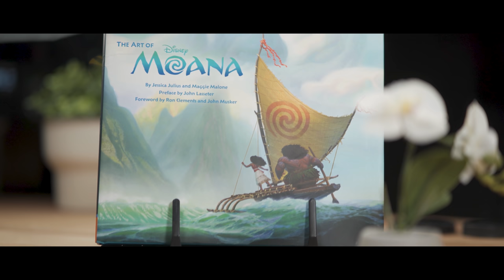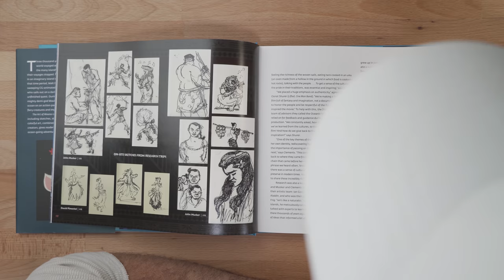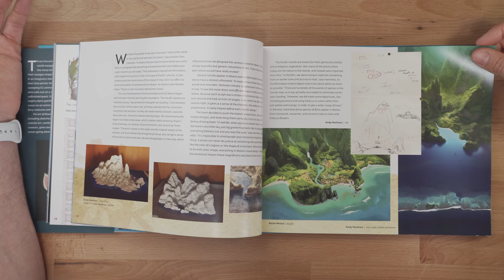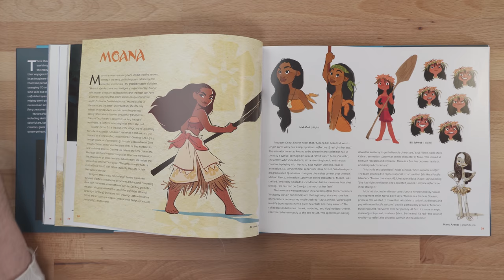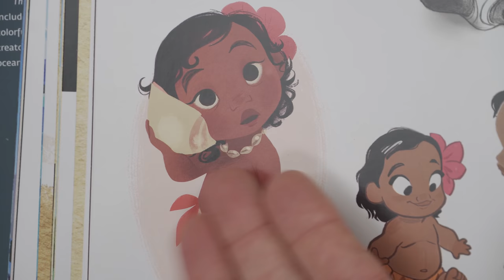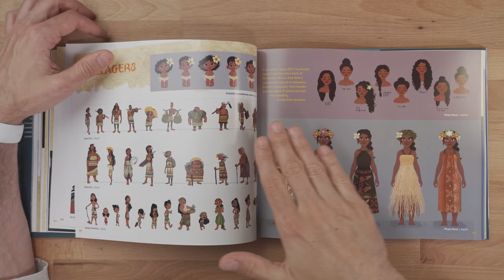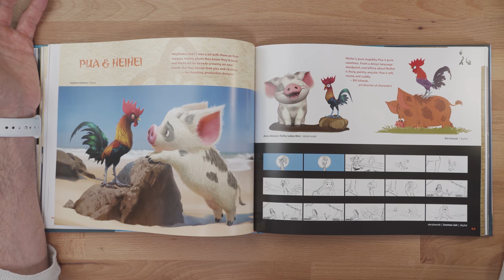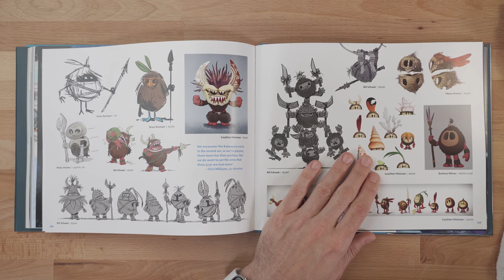Disney's The Art Of Moana | 4K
I didn't realize I had a limit of 5 links, so the last few were missing.
Here are the last 2 that I missed in the video

Song - Painting (Instrumental Version) by Velee

You can find the book The Art Of Moana HERE -  (US Link):